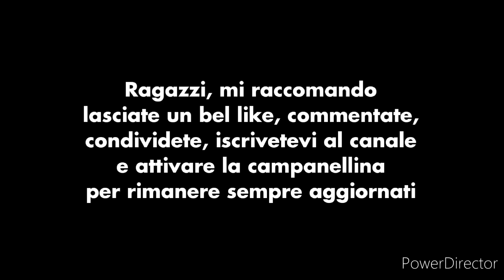PARODIA ANNUNCI TRENITALIA #17 😂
🇮🇹 ITALIANO

Esilarante rifacimento di Annunci Trenitalia creati da me

🇬🇧 ENGLISH

Hilarious remake of Trenitalia Ads created by me

🇫🇷 FRANÇAISE

Remake hilarant des publicités Trenitalia créé par moi

Recorded and Published 12th December 2K19
Registrato e Pubblicato il 12 Dicembre 2K19

LÒREN ZIGNO (YT)
is from/è di Pizzica MM Original/Group - Since 2002

Pizzica MM Original